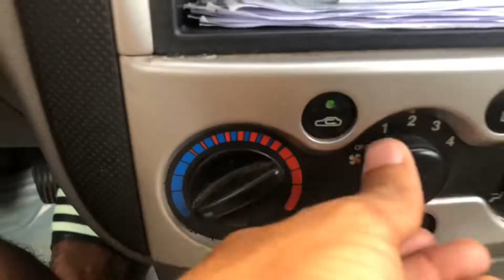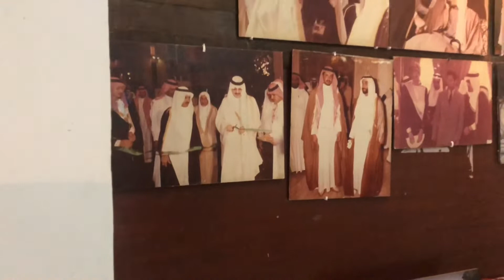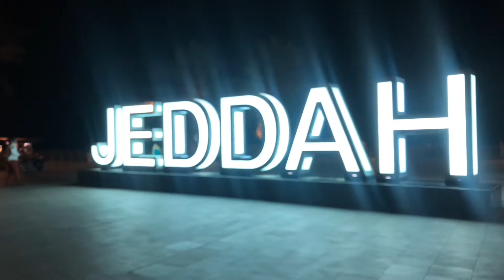Reasonable all this in Jeedah || 😨🤔معقوله كذا هذا سار فجدة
للاضافات السريعه

Saleh.hadi11

Saleh_hadi11

لا تنسى النشر💝💝